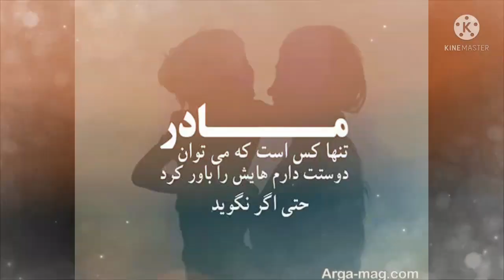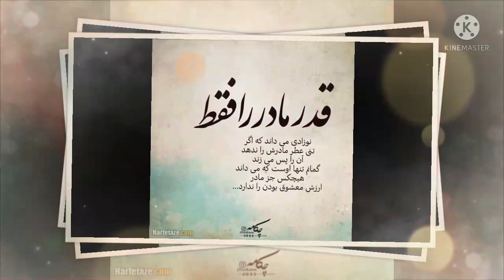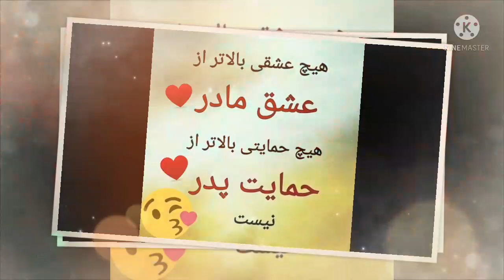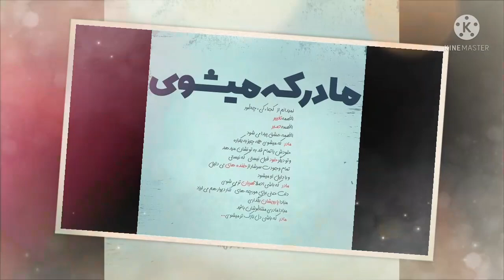آهنگ روز مادر روز مادر مبارک GameStorm tv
Welcome back to GameStorm channel to watch awesome gaming videos.